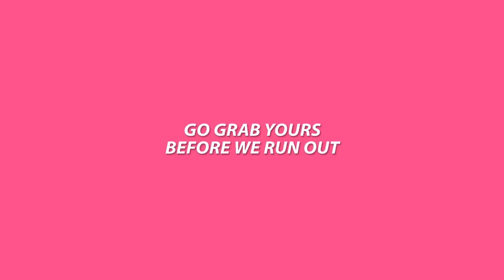JDM Night Meet. (S14, Skylines, Evos, NSX, and More)